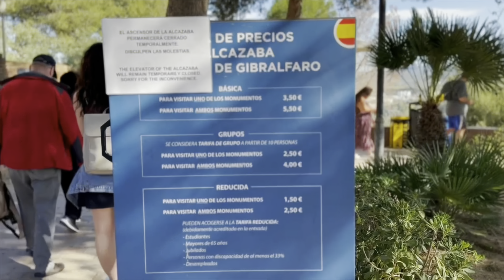İspanya Endülüs Gezisi 1.Bölüm | MALAGA , RONDA , SETENIL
İspanya'nın büyüleyici Endülüs bölgesindeki serüvenimize hoş geldiniz. 💃🏻 Bu “Malaga Ronda Setenil” seyahat videosu, İspanya'nın gizemli güzelliklerini keşfetmek için hazırlanmış 4 bölümlük bir serinin ilk videosu. Malaga'nın canlı sokaklarından Ronda'nın muhteşem manzaralarına ve Setenil'in benzersiz mağara evlerine kadar, bu gezi serisinde Endülüs'ün en ikonik noktalarını keşfedeceğiz. Yerel Flamenko müziği eşliğinde 🎶 keyifli bir 15 dakika ile İspanya’nın en güzel şehirlerinden Malaga’nın Alcazaba, Costa Del Sol 🏖️ Gibralfaro, Soho, Mercado gibi önemli noktalarını geziyoruz.

🇪🇸 İspanya'nın tarih, kültür ve manzara dolu bu büyülü bölgesini keşfetmek için bizimle kalın.
🏰 Endülüs turu yapmayı düşünüyorsanız bu seyahat tüyoları tam not almalık. :) Endülüs Gezisi İspanya gezi videoları ile İspanya tatilinizi planlamak daha kolay olacak 🌞